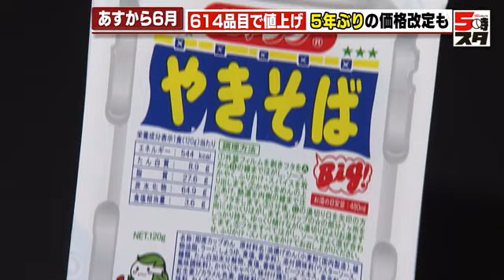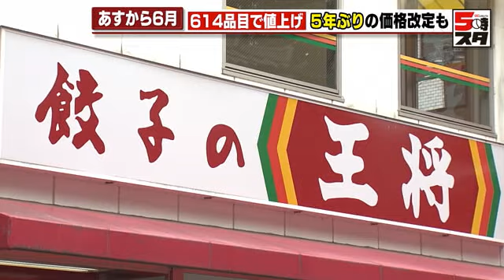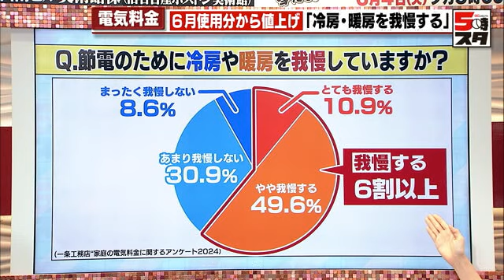【値上げ】王将のラーメンが627円から748円に 6月から食品や電気料金が値上げ (2024年5月31日)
6月からさまざまな物が値上がりします。中には5年ぶりに値上げとなる商品も。帝国データバンクによりますと、6月に値上げする食品は合わせて614品目です。

スナック菓子大手のカルビーでは「ポテトチップス」「かっぱえびせん」など、6月1日以降に納品する、合わせて68品目で価格を改定。店頭での想定価格は3～10％引き上げられます。

チョコレート大手の明治も1日以降に出荷する合わせて54品目を価格改定します。「明治ミルクチョコレート」や「きのこの山」「たけのこの里」といった主力商品で、出荷価格が3～33％ほど引き上げられます。

「ペヤング」で知られる、まるか食品も1日以降に出荷する13品目で、希望小売価格が8～14％上昇します。「ペヤングソースやきそば」が193円から214円に。「ペヤングソースやきそば超大盛」が230円から250円になります。まるか食品が価格を改定するのは5年ぶりです。

餃子の王将も値上げです。「餃子」が税込み297円から319円に。「炒飯」が517円から572円に。「餃子の王将ラーメン」は、627円から120円近く値上げし、748円となります。

身近な食品が値上げし、家計にも痛手なんですが、値上げは食品だけではありません。6月使用分の電気料金も上がります。

中部電力ミライズによりますと、一般家庭モデルの電気料金は5月に比べて約350円高い、約8700円になる見通しです。これは2023年に比べ、実に25.1％の上昇です。政府の補助金が6月使用分から廃止されるのが主な要因です。

電気料金の値上げについて、ハウスメーカーの一条工務店が全国の897人を対象に「意識調査」を実施しました。

「節電のために冷房や暖房を我慢していますか？」という質問に対し「我慢している」と答えた人の割合は、なんと6割以上に上りました。